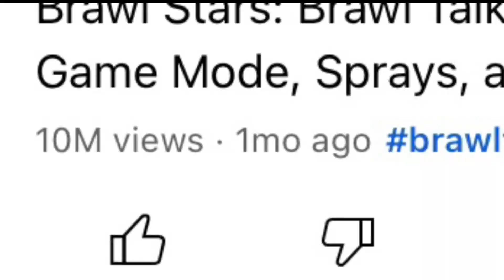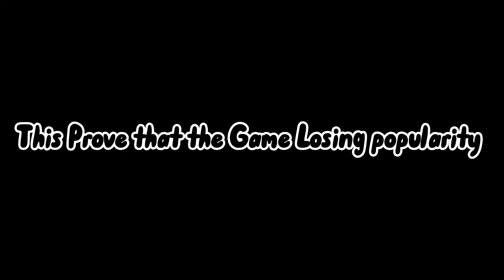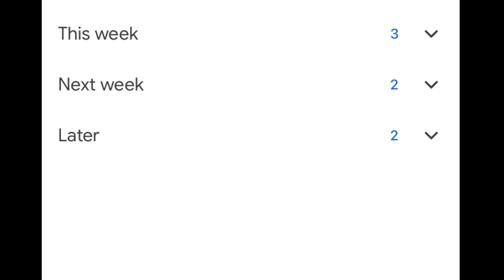Is brawl stars dying? And gears issues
I have Play brawl stars for 1 year now and it seem pretty repetitive and boring at the same time so I put all of my issue that I want to share with you guys here